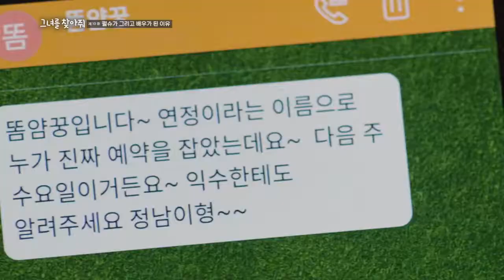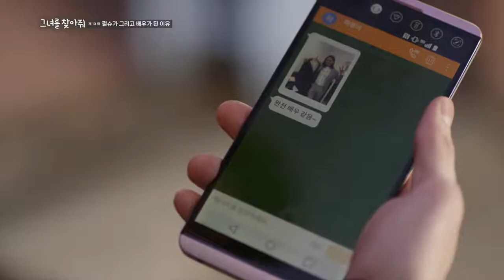그녀를 찾아줘 10화 / Please Find Her Ep.10 (Spn ver.)